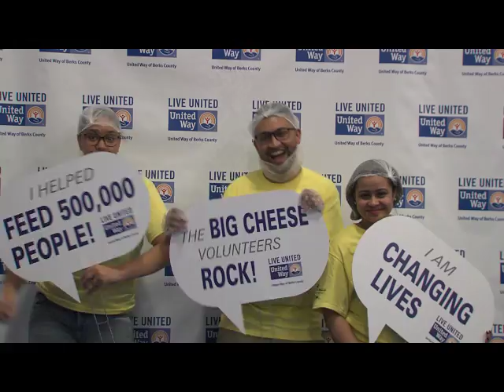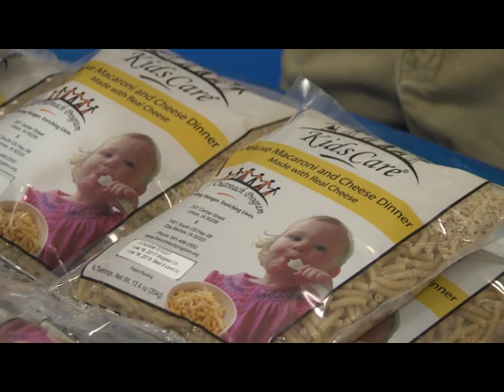The Big Cheese III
The Big Cheese III brought together 1,000 volunteers to package 500,000 nutrient-fortified mac and cheese in just 6 hours. The meals will be distributed by The Greater Berks Food Bank to families in Berks County through their Weekender Backpack program.

Video produced by VideoWorks Production Company